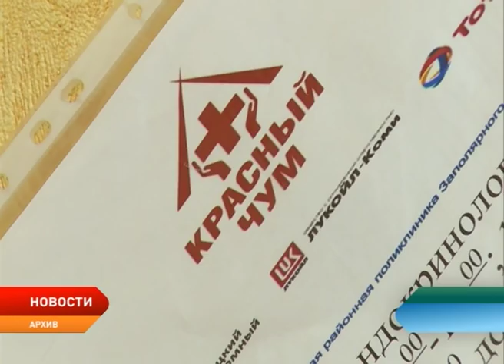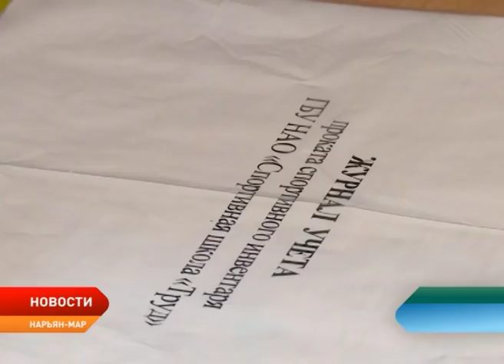Новости Ненецкого округа от 07.12.2018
Врачи социального проекта «Красный чум» обследуют оленеводов и жителей поселка Хорей–Вер. Сегодня бригада медиков вылетела в национальный посёлок.

В Нарьян-Маре построят инфекционное отделение, и пристройку к больничному стационару. Соответствующее решение озвучено на очередном заседании Администрации Ненецкого округа.

Молодые специалисты успешно завершили профессиональные испытания. В течение трех дней они демонстрировали свои навыки на региональном чемпионате WSR.

В Нарьян–Маре заработал пункт проката лыжного инвентаря.